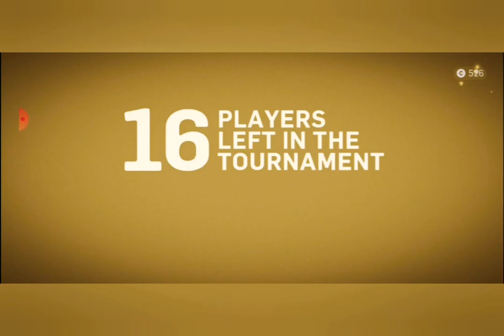Jelly Cow Boy Gun Fight